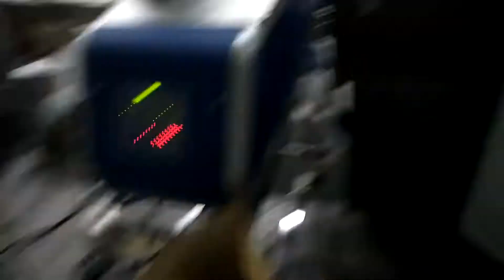automatic cartoning machine and Spray glue machine